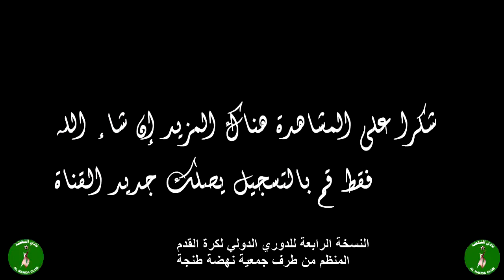الدوري الدولي في نسخته الرابعة لكرة القدم المنظم من طرف جمعية نهضة طنجة 6